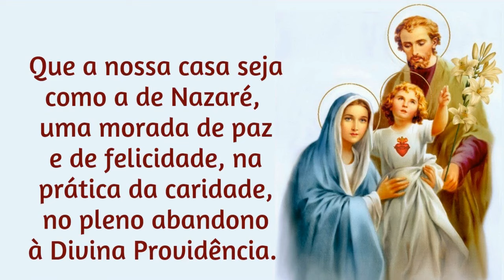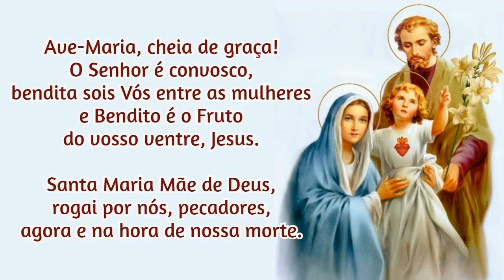18/07/2024 Ato de Consagração da FAMÍLIA a NOSSA SENHORA Que a nossa CASA seja como a de Nazaré